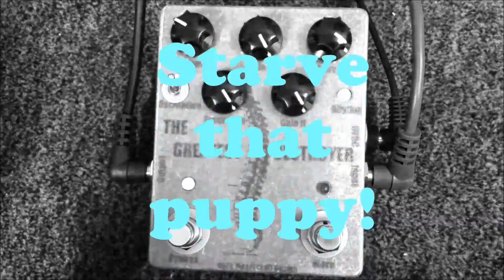The Great Destroyer (Modded Clone) - Guitar Demo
The Great Destroyer (Clone)
+ Gain Boost
+LFO